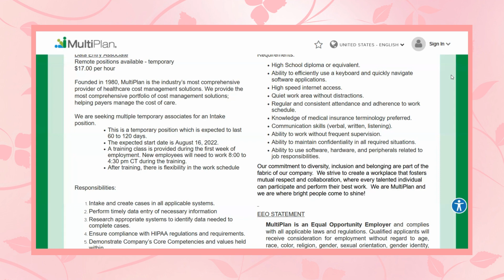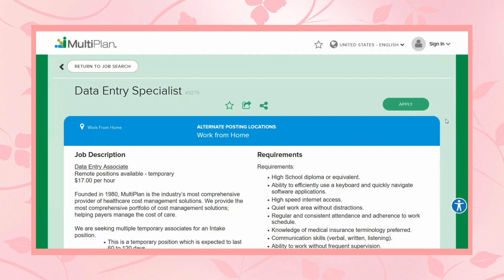***$17/HR WORK FROM HOME AS A DATA ENTRY SPECIALIST*** NO DEGREE REQUIRED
Hiring for a Data Entry Specialist now to work from the comfort of your home. Get paid $17.00 per hour. Training class due to start soon so hurry and apply.

I will have more work from home job leads for you today if this was not a job of interest to you.
However, if you have a friend or family member who may be interested, please consider sharing

To my friends who live abroad in other continents & countries I'll do my best to have a couple of leads available for you throughout the week. However, I don't always find those jobs very easily but I'll do my best & thanks so much to everyone for supporting my channel.

I truly appreciate you all and can't wait till you find your perfect work from home job!
(P.S. Don't get discouraged, it will soon come & it's definately worth your efforts and the wait. - You'll see.). :)

I list anywhere from two to multiple jobs a day to help you get your work from home job. :)

                                 =   AND   =